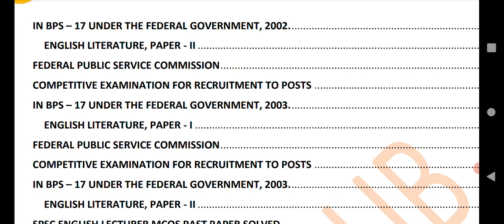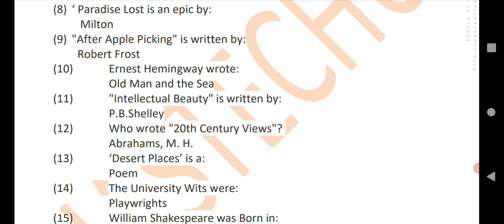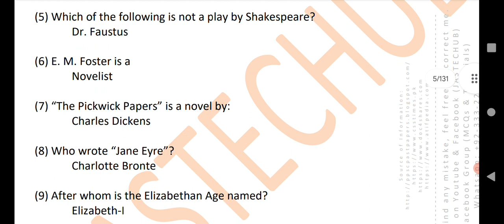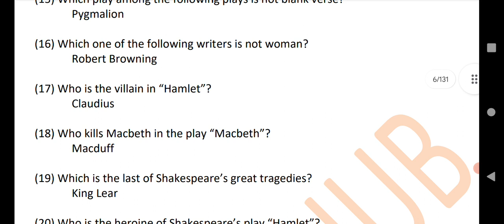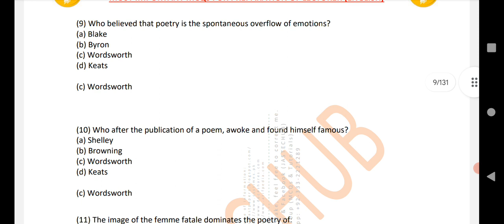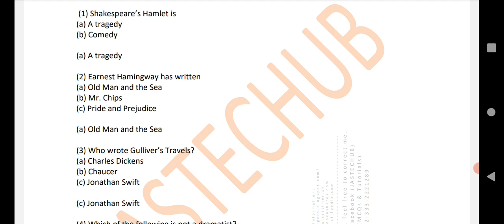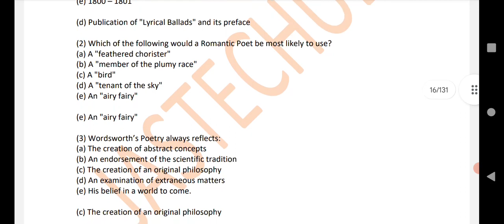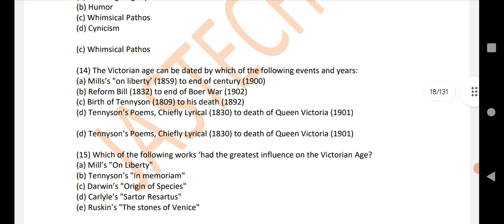PPSC/FPSC English lecturer Preparation//Lecture#1 //Mam Aqsa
@asPPSCguide& English preparation. in this video you will get the mcqs of PPSC/FPSC English lecturer Preparation McQs . it will be helpful for lecturer test.

Thanku !